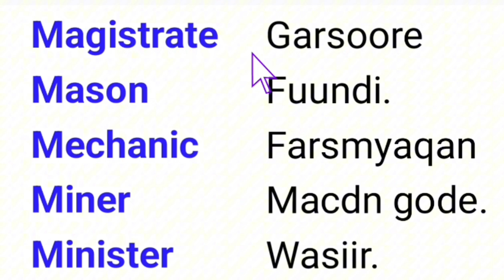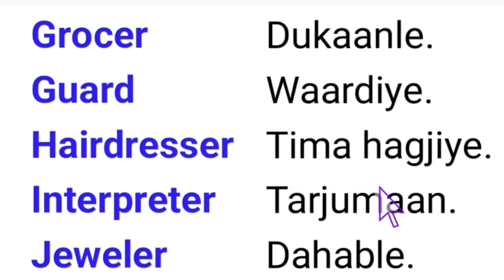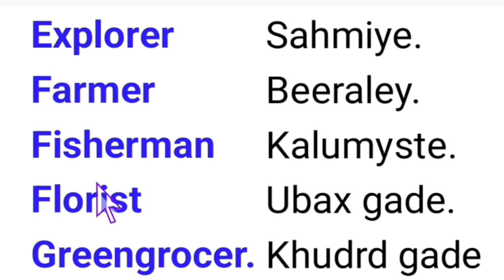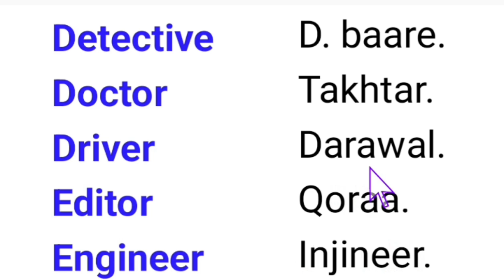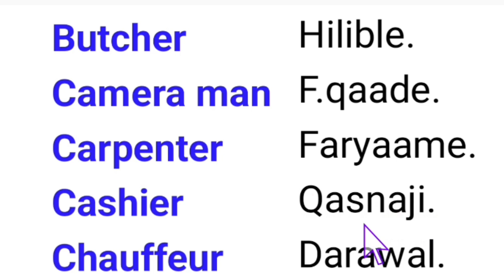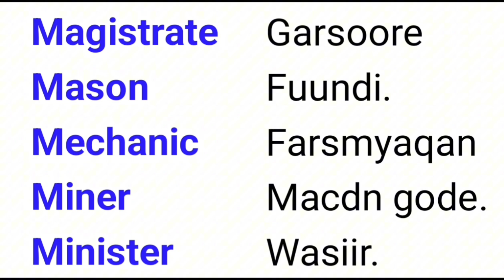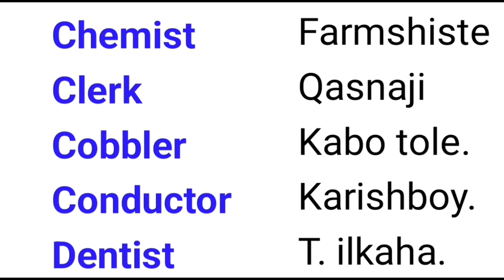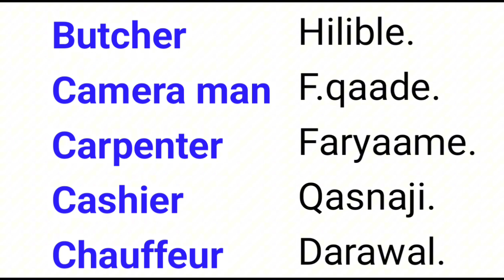NEW VOCABULARY = WAA ERAYO ENGLISH TO SOMALI